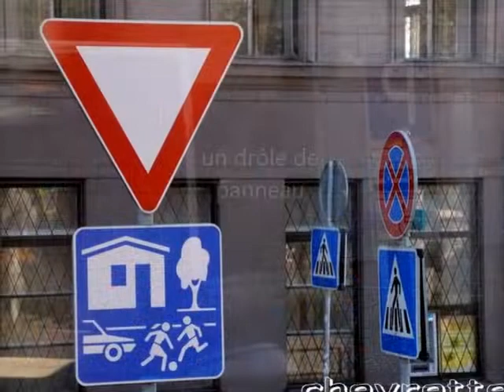RIGA 11 cathédrale et statue liberté